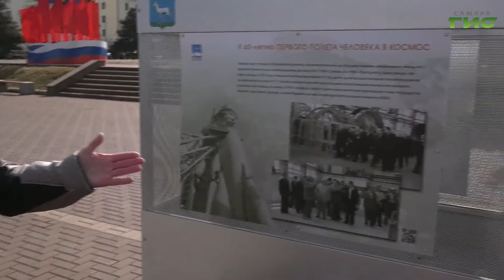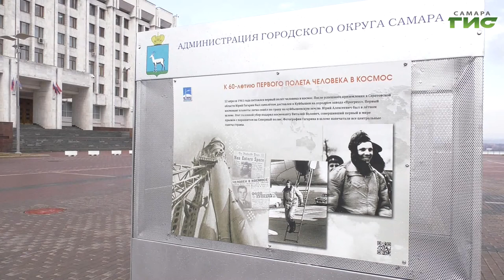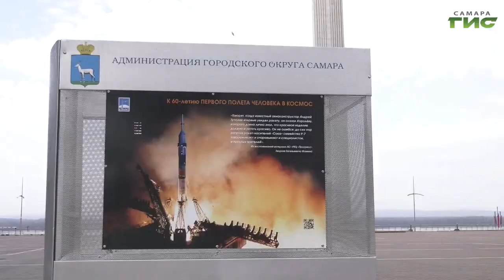"Ракета Гагарина" / "Город С" от 12.04.2021 (эфир 18:15)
Как начинали производство знаменитых ракет Р-7 на заводе "Прогресс" в 1958 году? Ракета для полета Гагарина. Был ли это специальный заказ? Смотрите программу "Город С". Гость в студии — Михаил Шум, ветеран ЦСКБ "Прогресс".